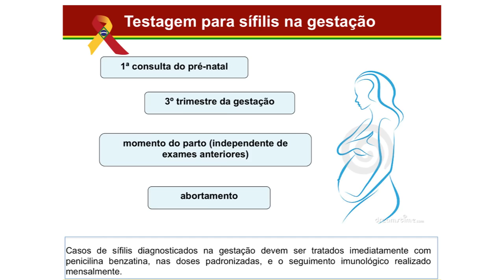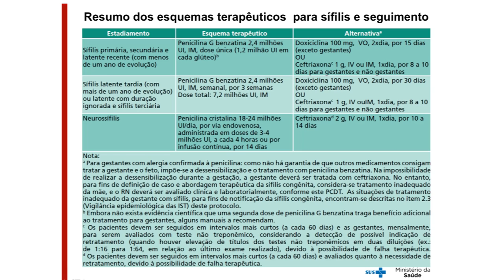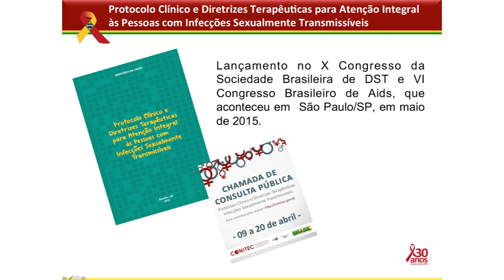Manejo da sífilis na Atenção Básica – prevenção, diagnóstico e tratamento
O vídeo aborda o conceito e as causas da sífilis, os exames de diagnóstico na atenção básica, recomendações de triagem na gestação e o tratamento preconizado para gestantes e população além das gestantes. Bem como orientações para a investigação e recomendações de tratamento das parcerias sexuais, com priorização da penicilina benzatina para gestantes e suas parcerias sexuais.